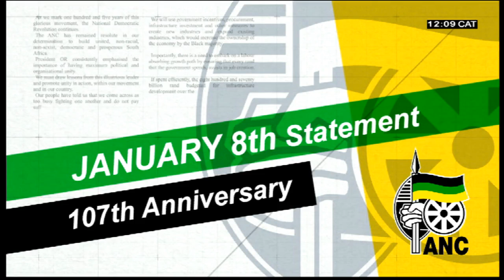ANC was formed in a church: Ramaphosa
Anniversary celebrations for the ANC are well underway across KwaZulu-Natal as senior party leaders- led by President Cyril Ramaphosa- visit communities across the province.
He laid a wreath at the final resting place of ANC founder John
Langalibalele Dube at Ohlange in Durban a short while ago.
Speaking at a church in Durban earlier, Ramaphosa traced the the ANC's beginnings, a hundred and seven years ago, in 1912.